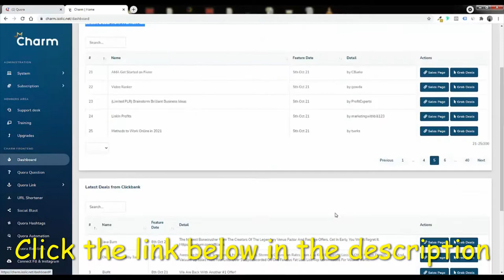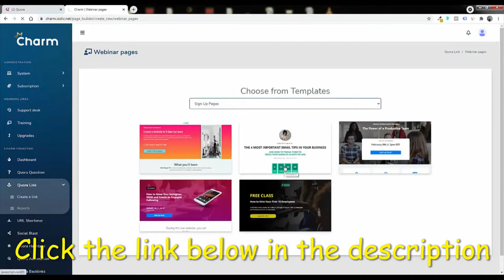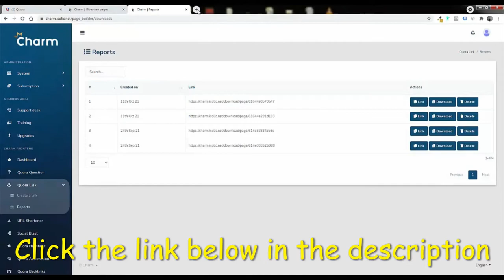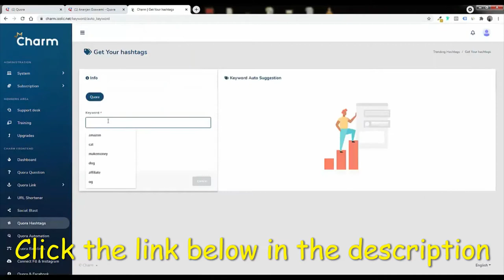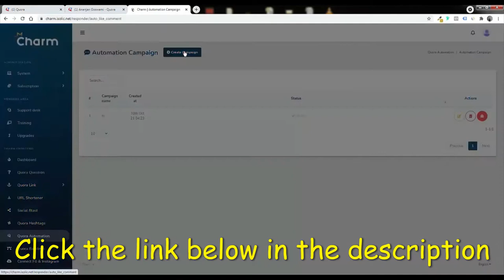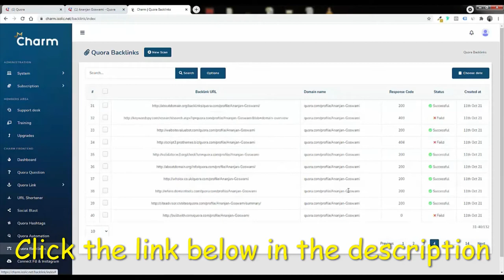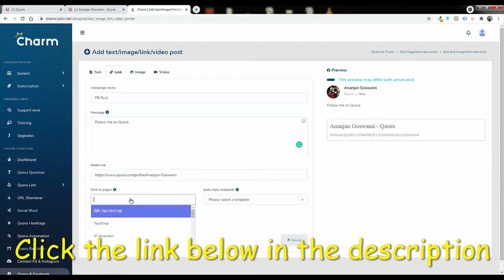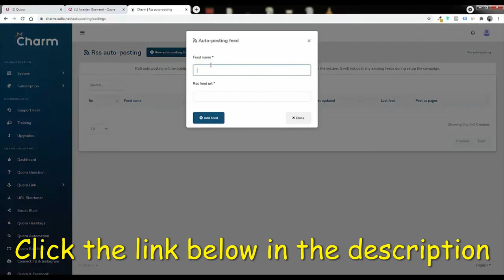Charm Demo Video-Bonus-Check My Full Review in the Description